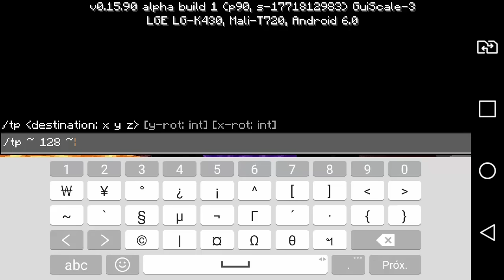COMO PASSAR DA BEDROCK DO NETHER NO MINECRAFT PE 0.16.0 ! (Minecraft Pocket Edition)